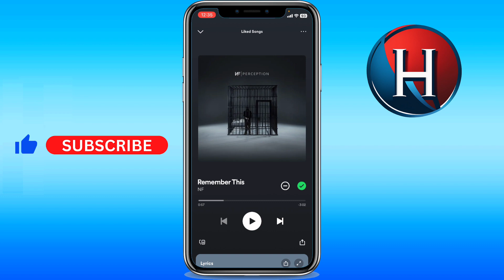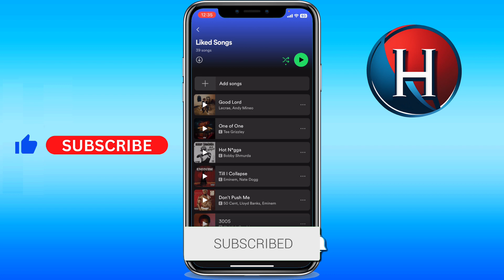How to listen to full songs on Spotify mobile (FULL GUIDE)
You'll learn how to play full songs on spotify mobile. This works for how to listen to music on spotify mobile. Basically, how to listen to full songs on spotify mobile. Enjoy!